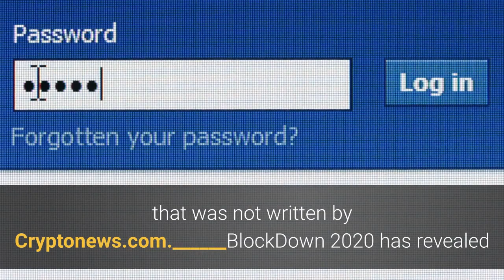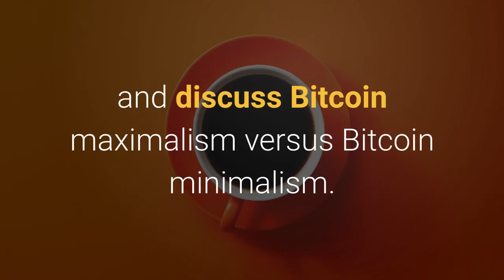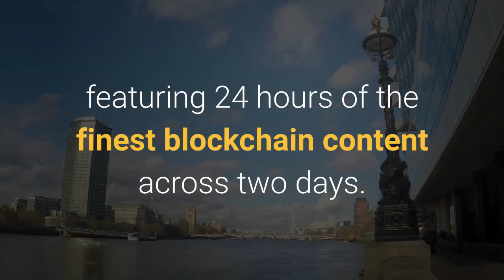BlockDown Unveils 3D World & Invites Guests to Create Their Own Avatars